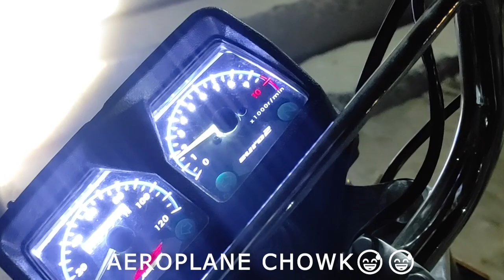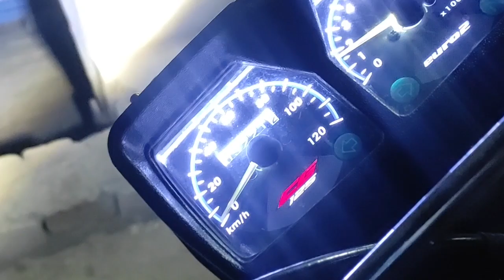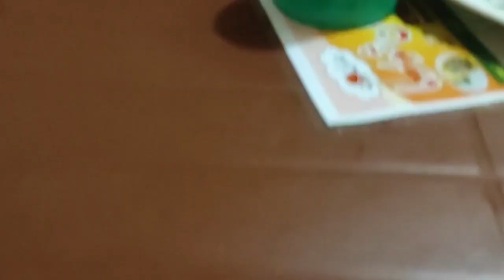Spicy Shawarma Challenge with Friend | Prank Failed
I hope You all are doing Good. Share with yours Friends and Family Member.